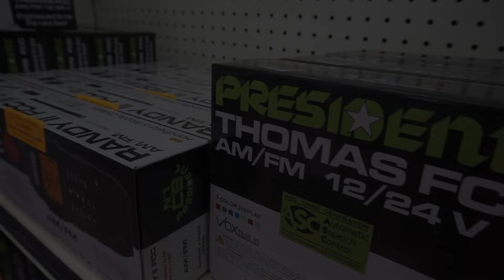Breakin' It Down With Bossman - President Electronics CB Radios & Products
Tune in with Bryan "Bossman" Martin as he discusses the CB radios and products from the folks over at President Electronics that are available here offered at 4 State Trucks.